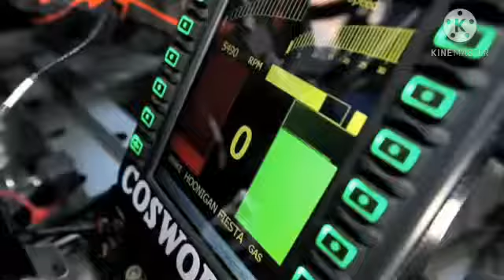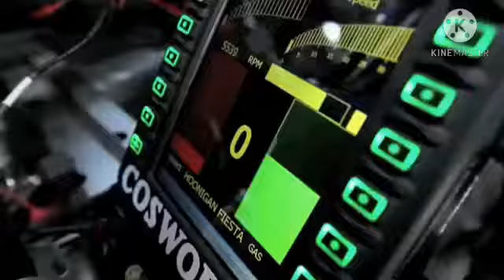ya Lili ya Lila song super car